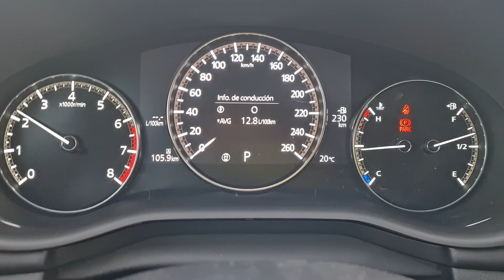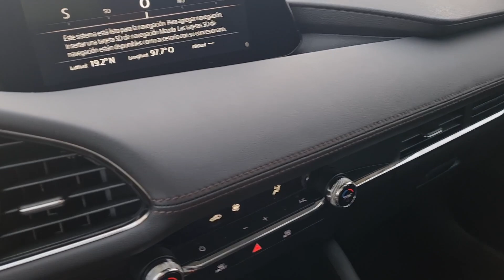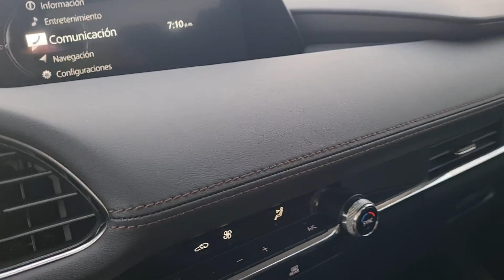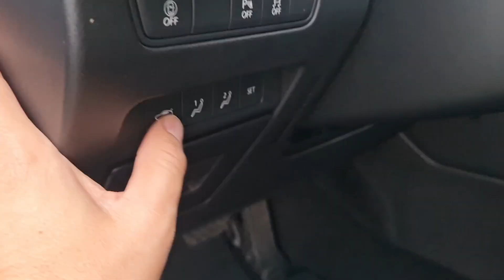Mazda 3 Sedán Signature, motor turbo y tracción integral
Tuvimos a prueba el  3 Sedán en la versión Signature que agrega motor turbocargado y tracción integral haciéndolo un sedán rápido y preciso.

Precios en México de Mazda 3 Sedán:
i: $394,900
i Sport: $414,900
i Sport MHEV: 454,900
i Grand Touring: $457,900
Signature: $517,900 (versión del video)